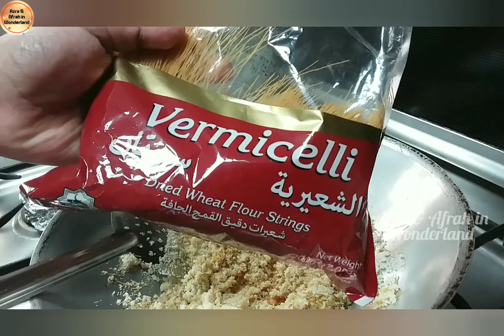QUICK SNACKS RECIPES || AZRA AND AFRAH IN WONDERLAND || KESARI || RAVA LADDU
This is a recipe of rava snacks recipes for kids. Kesari and rava laddu  is one of the favourites of kids.
Try this recipe and tell us your feedback in comments below.